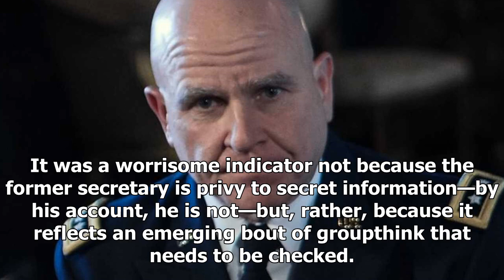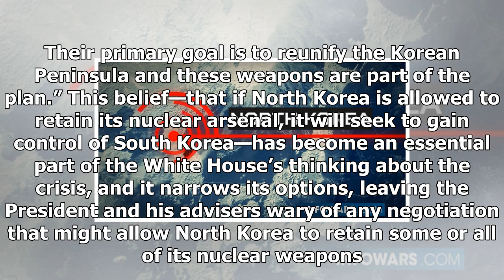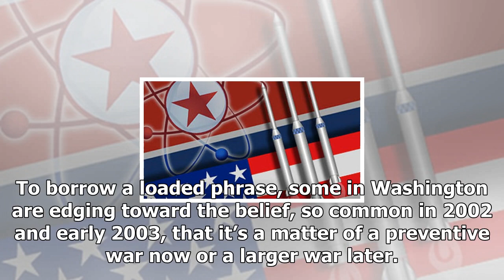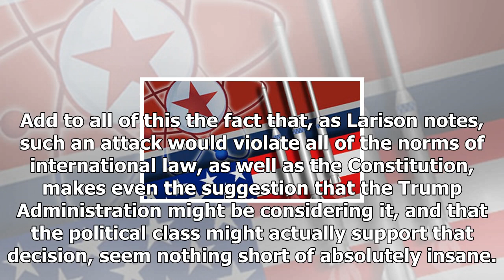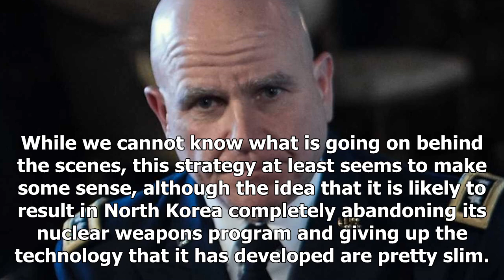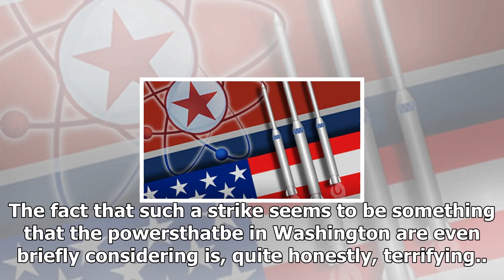News Today - The insanity of preemptive war against north korea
News Today - News Today - The insanity of preemptive war against north korea

Over at The New Yorker, Evan Osnos notes that the sentiment in Washington, even outside the Trump Administration, seems to be drifting toward war with North Korea Chalk it up to Trump fatigue or North Korea fatigue, or a combination of the two, but members of America’s political class—the “blob” of government officials, donors, and media types—have started to talk about war with Pyongyang as an increasingly likely prospect. Last week, I spoke to a former Cabinet secretary, a Democrat, who told m...